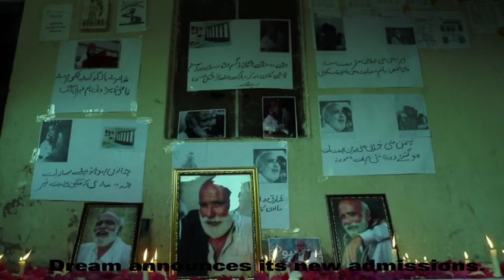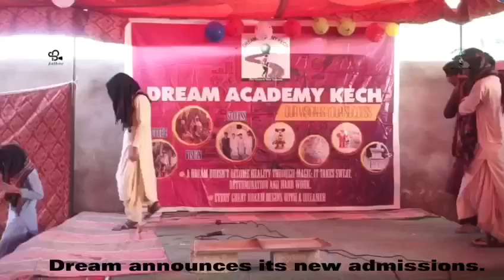Bia Dream a Wanaga|New Admissions